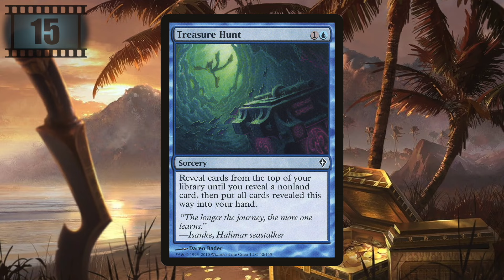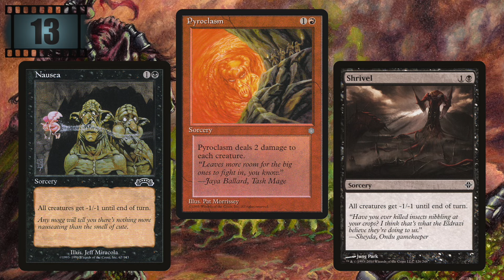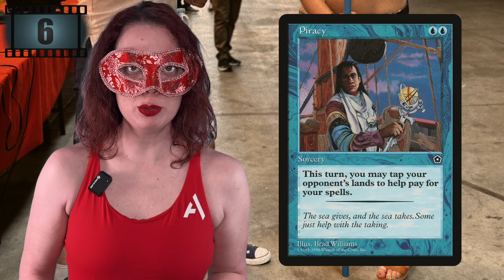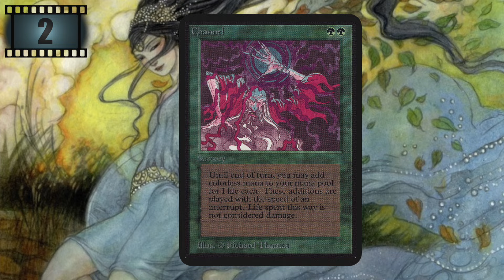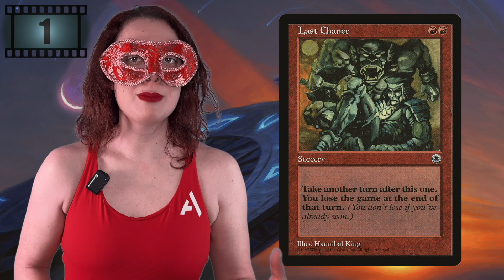🪄 TOP 15 Migliori STREGONERIE a Costo 2 di Magic: the Gathering! 🧙‍♂️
▶ RISPARMIA comprando CARTE su CardTrader passando da QUESTO LINK per supportare il canale!

▶ Magic: the Gathering è la nostra passione, ma tenersi in forma può aiutarti a diventare un giocatore migliore! 💪 Acquista il tuo abbigliamento sportivo da ATHECA!

💖 TUTTI i nostri link SOCIAL! 💖

🔞 Il nostro Archivio Mistico! 🔥

🎭 Altre Utilities 🎭